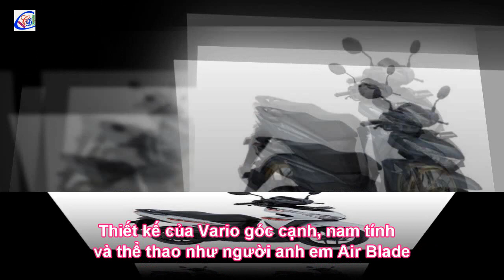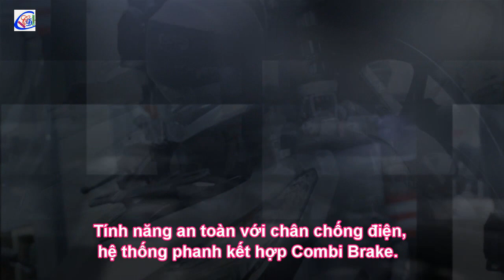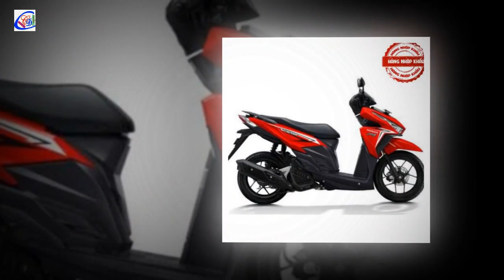Xe Honda Vario 125 đời 2018 đầu tiên về Việt Nam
Thiết kế của Vario góc cạnh, nam tính và thể thao như người anh em Air Blade. Honda Vario bán ra ở Indonesia không phân biệt đối tượng khách hàng, giới tính. Đèn pha LED.

Vario dài 1.921 mm, rộng 683 mm và cao 1.096 mm. So với Air Blade ở Việt Nam, Vario dài hơn 40 mm và thấp hơn 15 mm. Trục cơ sở kéo dài của Vario là 1.280 mm, khoảng sáng gầm 135 mm và trọng lượng 109 kg. Bình xăng dung tích 5,5 lít.